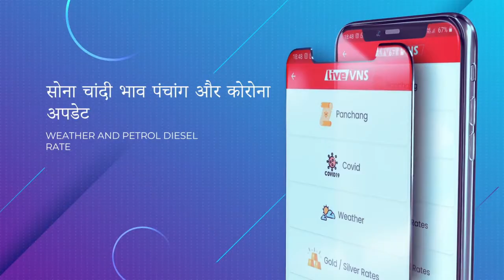तिलभांडेश्वर मंदिर से नि‍कली शिव बारात, नाचते-गाते संग चले देव-दानव, भूत, पिचाश, गंधर्व और कि‍न्‍नर